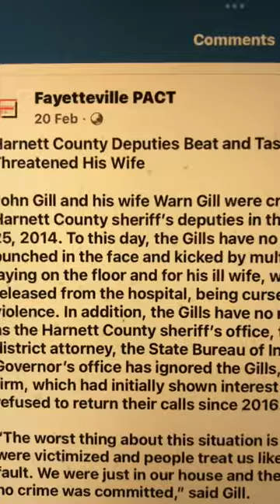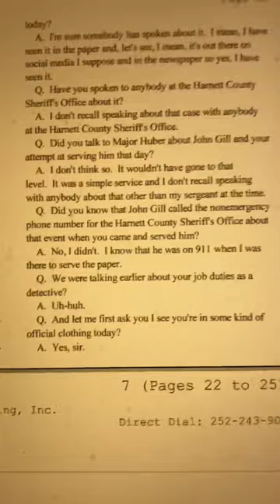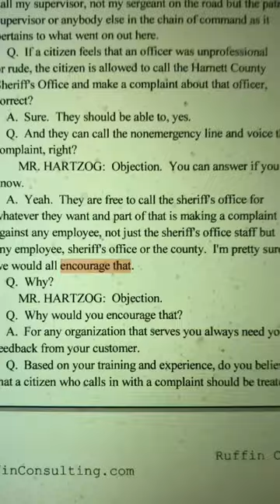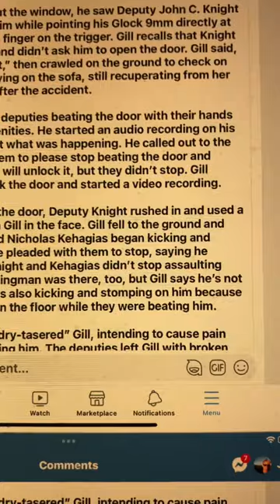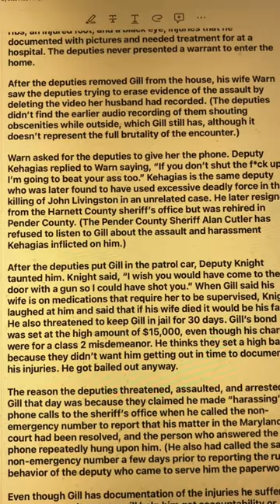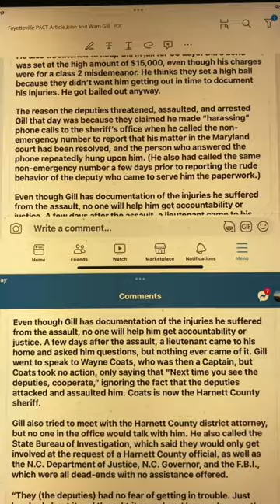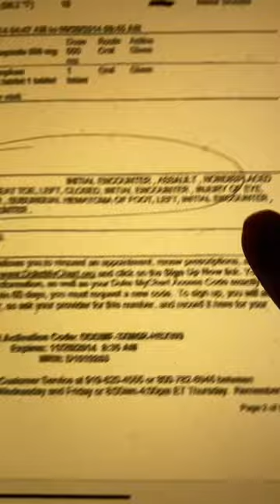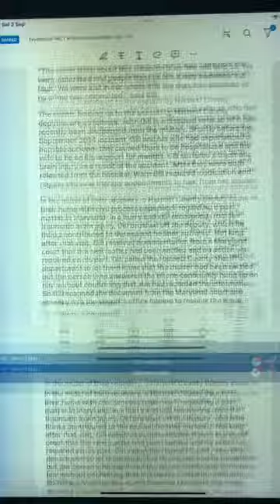Our story and going over Fayetteville PACT article appears to have been manipulation attempt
This organization that covered our story so well including all of the details of our story which were left out by the local news media that covered our story turned out to be too good to be true. They appear to be something above local law enforcement. She’s a professional.

Regarding the book and B&N, Fayetteville PACT, Mrs. Kathy, no you’re not going to bait me into talking or writing about methods no matter what methods you use. But I know who you are, and you know that I know how you do it. I know what you’re doing but you’re not going to get me to talk about how you do it, sorry.

There were more than 7 of them who I documented on video, screenshots, recorded phone calls, etc the individual’s contact with us and who initiated the contact with us between 2020 and 2023 and they are listed below as follows:

1. Sarah Christine Pitkin
2. Shaindallie Hargrove
3. John MacDonald
4. Michael Banzer
5. Angela Scarborough/Dutton
6. Elizabeth Longman
7. Alan Longman

And there were a handful of others.

My News and Observer article.

“Fayetteville PACT” article on us.

Detective Teasley’s under oath federal deposition transcript.

Recorded interview with Stacie Borrello from “Fayetteville PACT “

Attorney Matthew Ballew’s email to me.